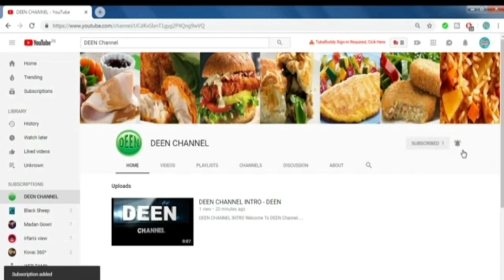Sundakkai Puli Kuzhambu , Recipe in Tamil👆 பச்சை சுண்டைக்காய் புளிக் குழம்பு